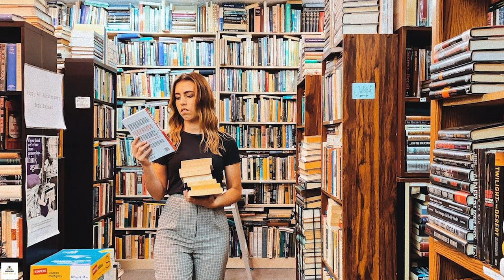How to Develop Reading Habit? | Reading Tips in Tamil | Karka Kasadara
If you are struggling to develop a constant reading habit, this video is for your.

This video will help you to develop a good reading habit which is likely to last forever.

I strongly believe that you can form a habit of reading by following the tips given in the video. These tip actually helped me to develop my own reading habit.

Watch the video till the end to get maximum from it.